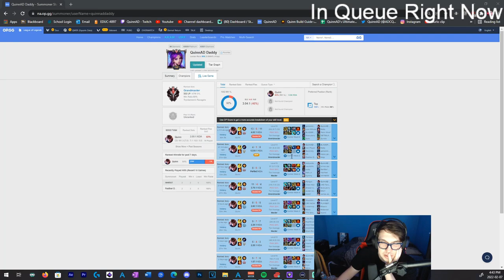This Is How To EASILY Turn A Game Around With Quinn! (Ft. Pekin Woof)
League of Legends Season 12 Quinn Gameplay 🦅